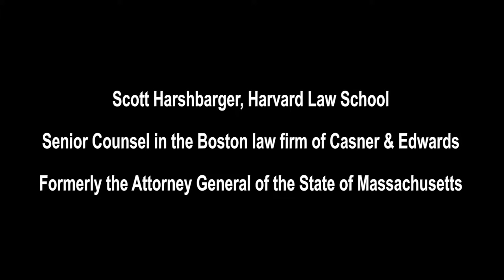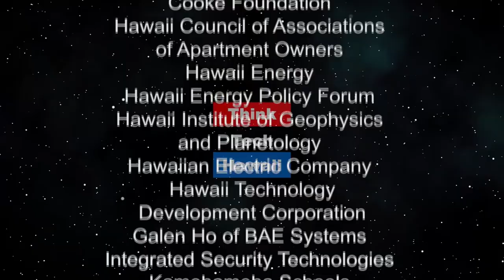Lawyers Defending Democracy (Life in the Law)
Protecting the Rule of Law in America.  Attorneys Scott Harshbarger and Gene Fidell will join host Jay Fidell for a discussion of the Lawyers Defending American Democracy initiative, its mission and the actions it is taking and plans to take to protect the rule of law in America.

The host for this episode is Jay Fidell. The guests for this episode are Eugene Fidell and Scott Harshbarger.